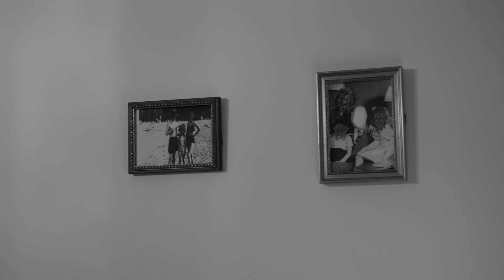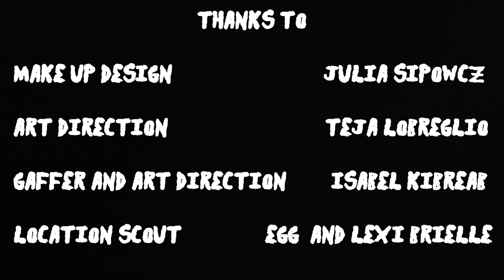HAPPY BIRTHDAY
A girl celebrates her birthday!